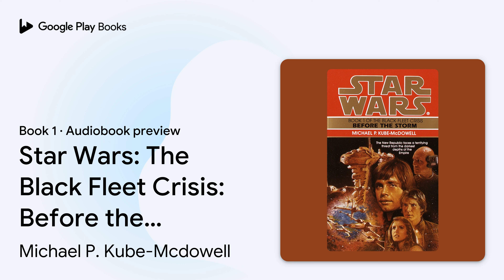Star Wars: The Black Fleet Crisis: Before the… by Michael P. Kube-Mcdowell · Audiobook preview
Star Wars: The Black Fleet Crisis: Before the Storm: Book 1
Star Wars: The Black Fleet Crisis Trilogy - Legends · Book 1
Authored by Michael P. Kube-Mcdowell
Narrated by Anthony Heald
Abridged

0:00 Intro
0:03 Star Wars: The Black Fleet Crisis: Before the Storm: Book 1
0:54 Prologue
3:56 Chapter 1
10:03 Outro

BOOK DESCRIPTION

It is a time of tranquility for the New Republic. The remnants of the Empire now lie in complete disarray, and the reemergence of the Jedi Knights has brought power and prestige to the fledgling government on Coruscant. But the peace is short-lived. A restless Luke must journey to his mother's homeworld in a desperate and dangerous quest to find her people. An adventurous Lando must seize a mysterious spacecraft that has weapons of enormous destructive power. And Leia must face down the ruthless leader of the Duskhan League, an arrogant Yevetha who seems bent on a genocidal war that could shatter the fragile unity of the New Republic.

Michael P. Kube-McDowell is the New York Times bestselling author of Before the Storm, the Hugo Award nominee The Quiet Pools, and the Philip K. Dick Award nominee Emprise. His acclaimed near-future, human-centered novels have been praised as "a heady mix of political intrigue and hard science" (Julian May) and "the work of an alert intellect" (Locus).

Anthony Heald is a well-known film actor whose work includes The Client, Searching for Bobby Fisher, and The Silence of the Lambs. He is also a prolific narrator for audiobooks, such as The Lost World and Midnight in the Garden of Good and Evil.

AUDIOBOOK DETAILS

Language: English
Publisher: Penguin Random House Audio
Published on: February 20, 2007
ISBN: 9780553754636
Duration: 3 hr, 4 min
Genres: Fiction / Action & Adventure, Fiction / Science Fiction / Action & Adventure, Fiction / Science Fiction / Space Opera